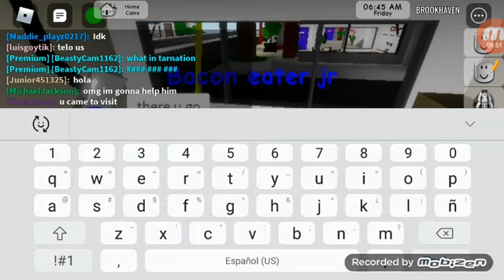first bacon eater jr